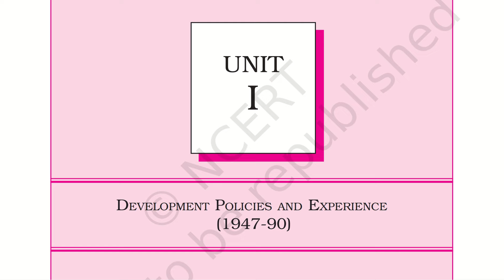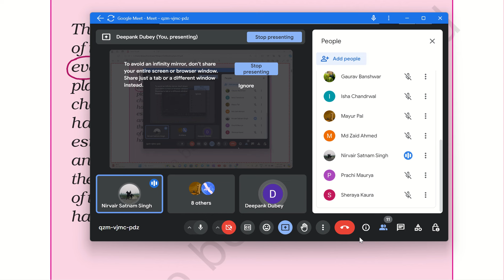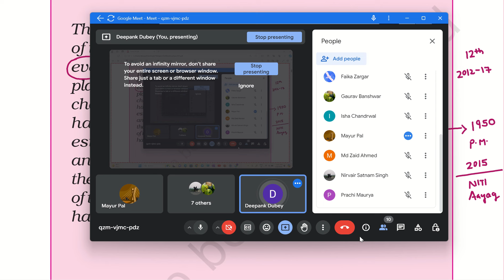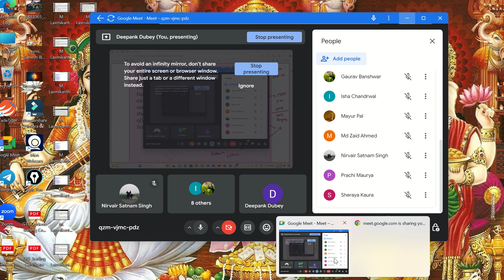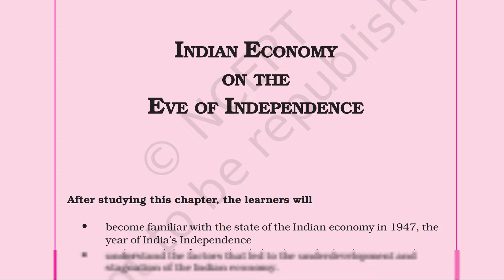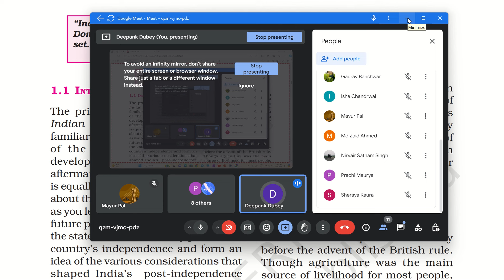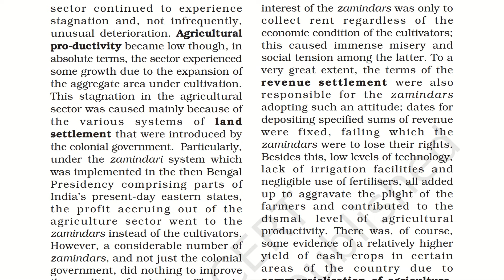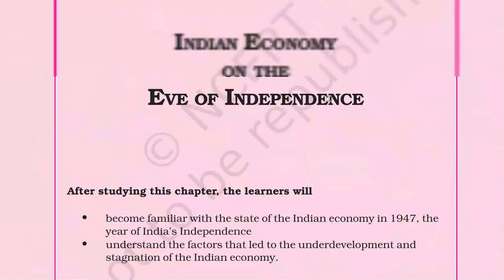Class - 11 Economics NCERT | Chapter - 1 | Indian Economy On The Eve Of Independence | Part - 1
In this video we will discuss about " Indian Economy On The Eve Of Independence ( Chapter - 1 ) " from Class-11 Economics NCERT

Topics To Be Discussed 👇👇👇

Class 11 Economics NCERT
Indian Economy
indian economy